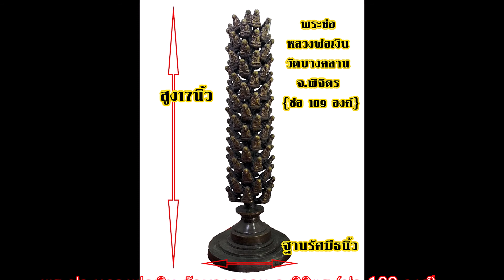พระช่อ หลวงพ่อเงิน วัดบางคลาน จ.พิจิตร (ช่อ 109 องค์) เนื้อโลหะสำริด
พระช่อ หลวงพ่อเงิน วัดบางคลาน จ.พิจิตร (ช่อ 109 องค์)
เนื้อโลหะสำริด ฐาน 5 นิ้ว สูง 17 นิ้ว
❂หากสนใจสอบถามเพิ่มเติม หรือ ต้องการบูชา รบกวน ติดต่อ 📣โทร (📶 DTAC ✆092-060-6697) (📶 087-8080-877)  หรือ 🆔 Line ☞ไอดี stp253